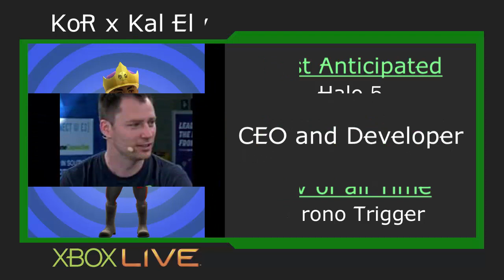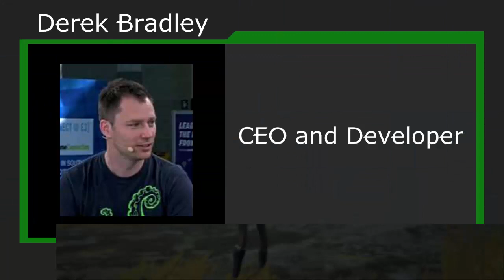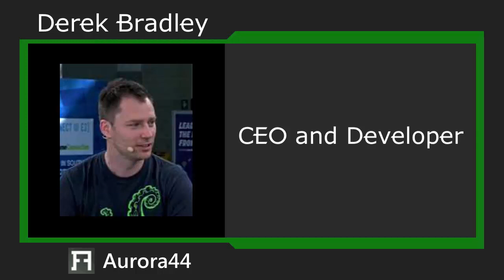On The Red Carpet with Ashen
Xbox games On The Red Carpet is tic podcast take on game spotlights. The shows focus entirely on the developer and the game they are presenting. Whether AAA or Indie, every dev has an invitation to TiC Podcast for Red Carpet treatment.